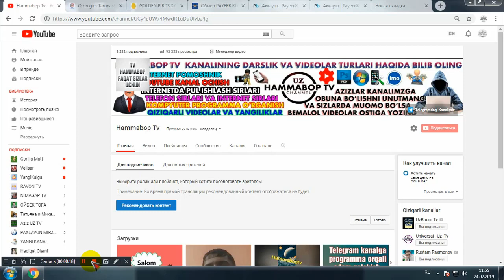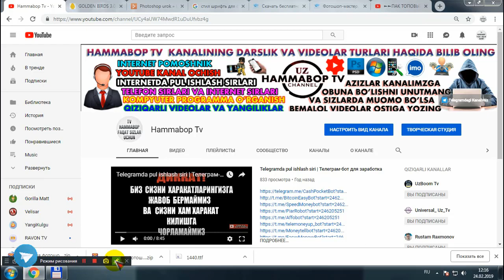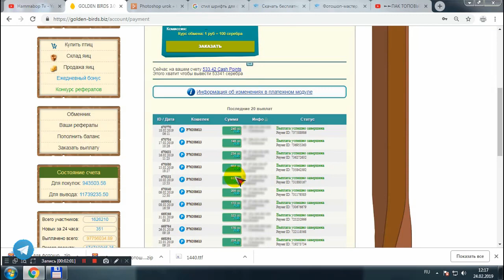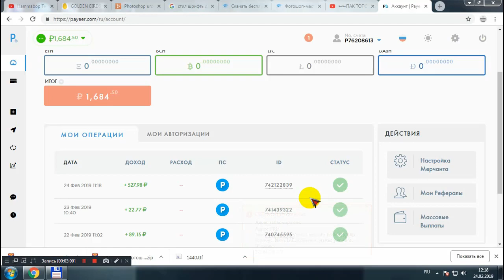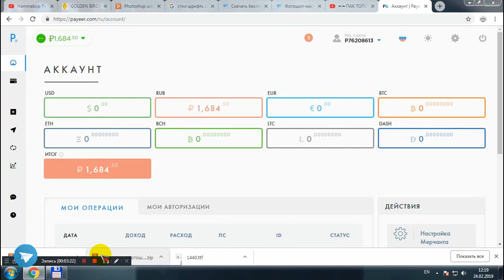SAYT ORQALI KONKURSGA QATNASHIB PUL ISHLASH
shu manzil orqali ruyhatdan o'tsayiz buladi
Telegramdagi kanalimiz  @xammaboptv